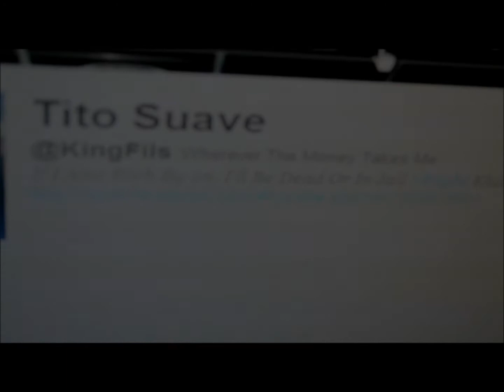Young Fil$- Dust On A Throne (In Studio-Performance)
Follow the kid on twitter @KingFils Flight Klubb. 3 Up 3 Down.
The Mixtape: Window Seat coming soon!